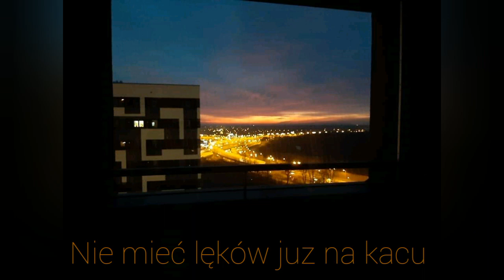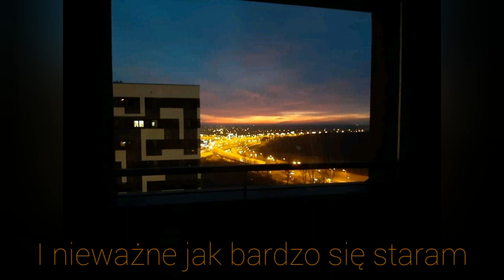PoLLy ft. Majka Miąskiewicz - Strach Się Bać |(THE)PRESJA EP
Strach Się Bać to utwór promujący projekt pt. "(THE)PRESJA". Każdy z nas przeżywa swoje lęki i troski, utwór mocno zachacza o ten temat i pokazuje go z trochę bardziej optymistycznej strony. Dziękujemy wszystkim zaangażowanym w te piosenke jak i cały projekt. Bless

Title; Strach Sie Bac
Artists; PoLLy, Maja Miąskiewicz
Lyrics; Paweł Winiarek, Maja Miąskiewicz
Beat; Tower Beatz
Mix/mast; Szymon Cydejko

2020 Studio SOUL.